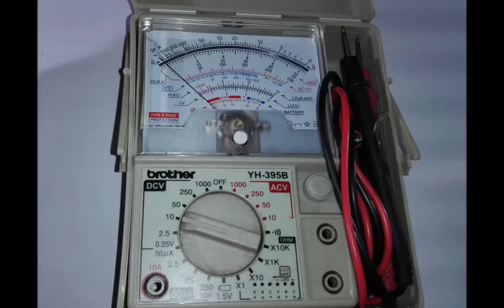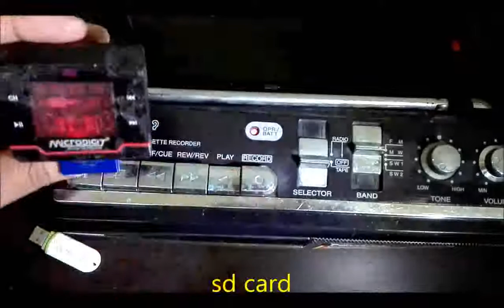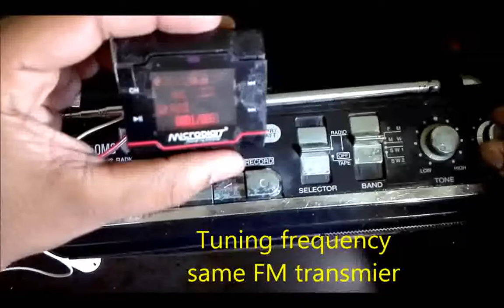OLD TAPE RECORDER UPGRADE USB SD CARD AUDIO PLAYER- DIY SIMPLE &CHEAP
OLD TAPE RECORDER CONVERT USB SD CARD AUDIO PLAYER
USING CAR  FM MODULATER